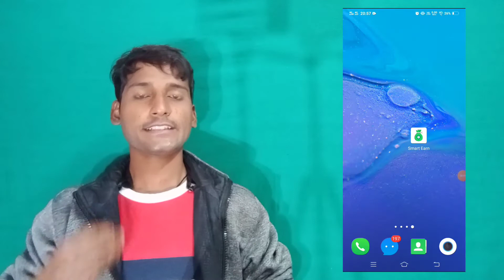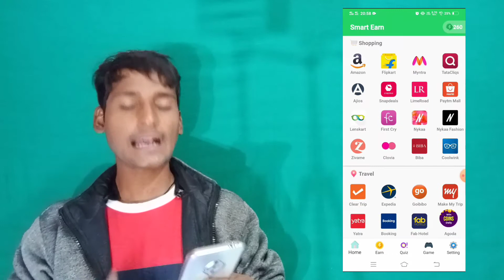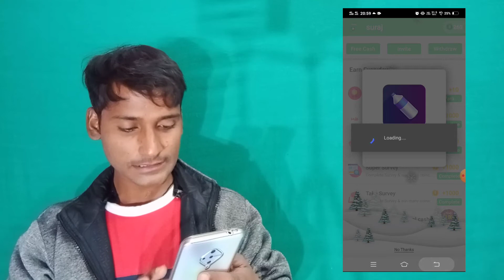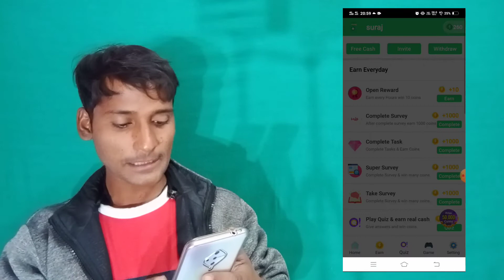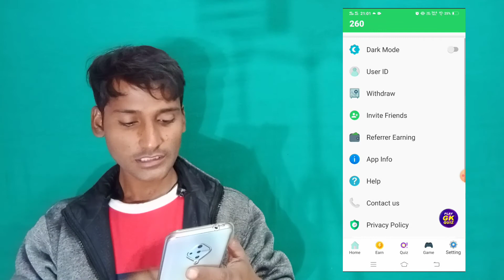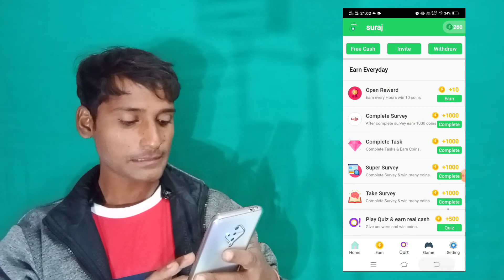पैसा कमाने वाला गेम | NEW GAMING EARNING APP | GAME KHEL KAR PAISE KAISE KAMAYE PAYTM CASH (2020)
APP LINK Add me on Gamesapp and let's play together! Username futuremeat_72

Your Queries ?